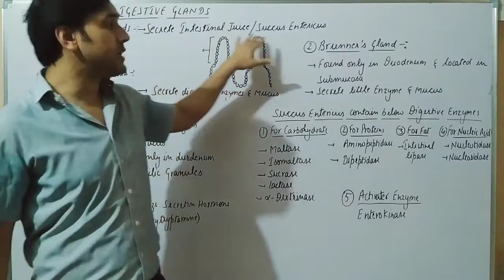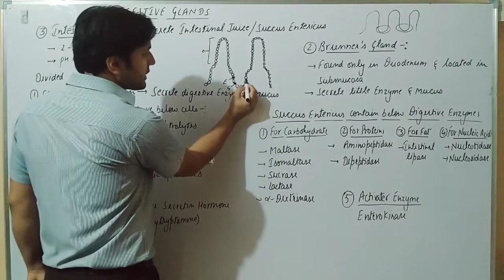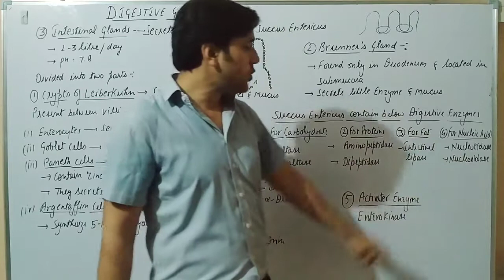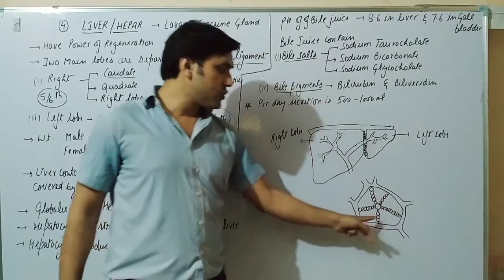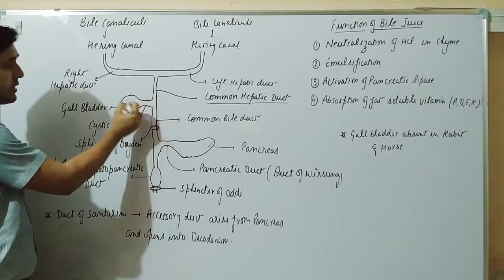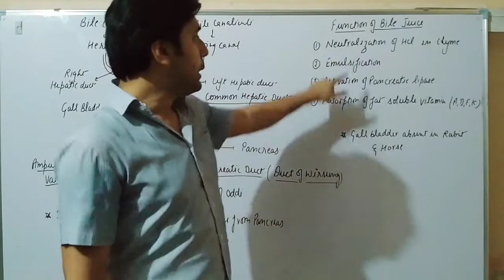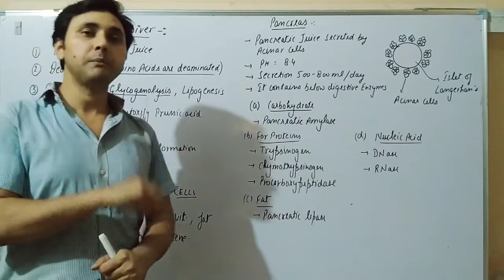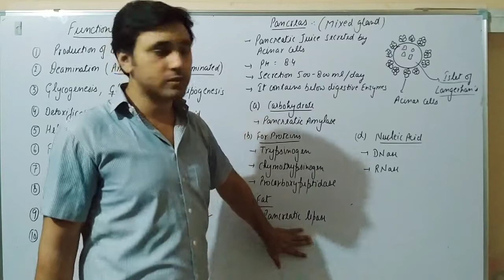Digestive system part 5 (Intestinal Gland, Liver , Pancreas)